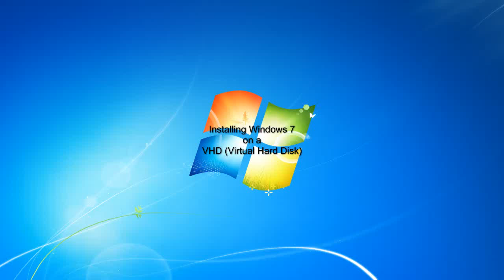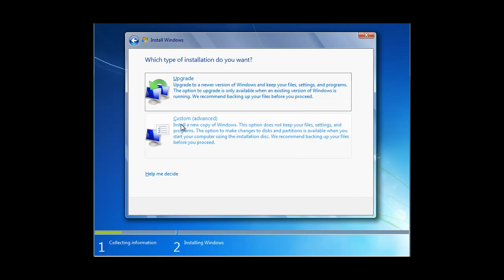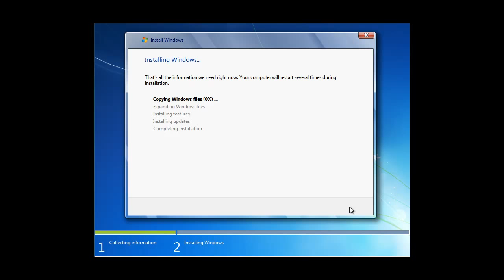Install Windows 7 To a VHD File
In this tutorial you will learn how to install Microsoft Windows 7 to a .VHD (Virtual Hard Disk) file. For best quality watch in HD & full screen.